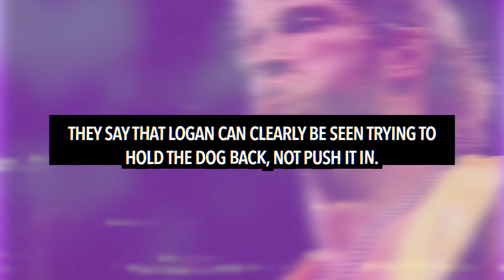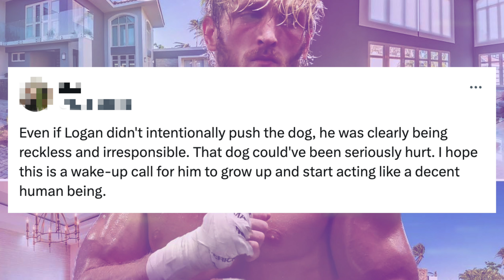Triple H THREATENS TO FIRE Logan Paul From WWE After He Was Caught Pushing His Dog Off A Boat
Triple H may want Logan Paul gone from WWE... PERMANENTLY.